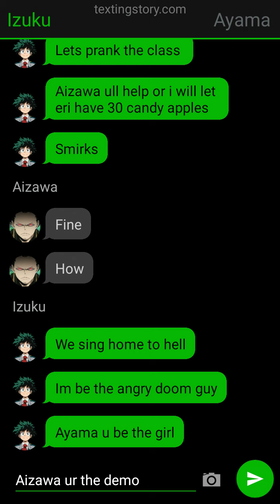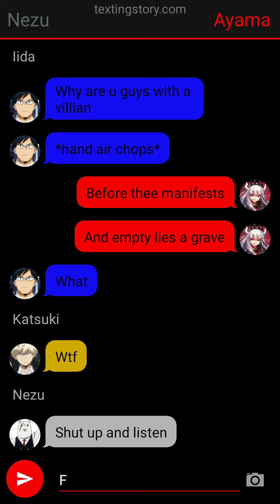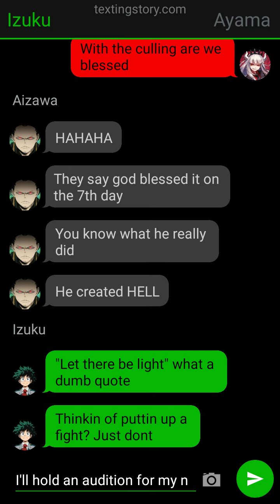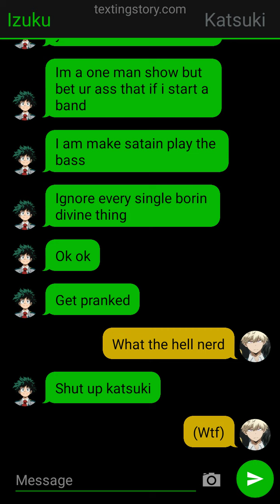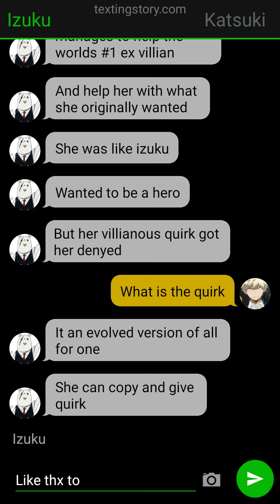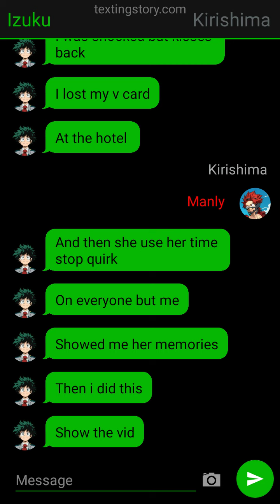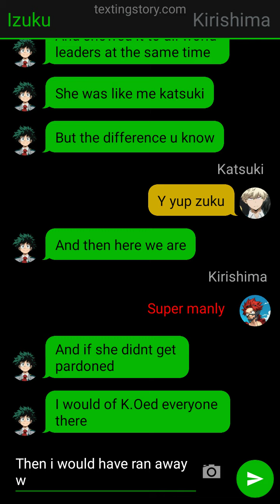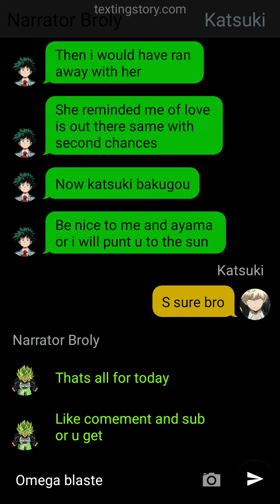izuku x #1 villian of the world ep 2 the prank